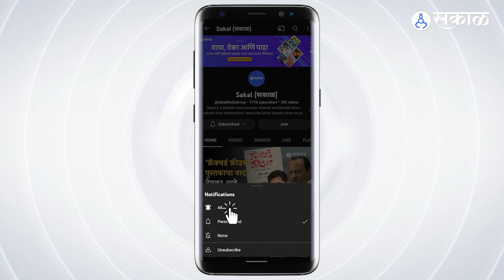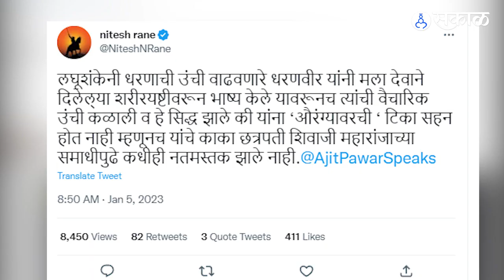Nitesh Rane on Ajit Pawar statment reply by tweeting ।Maharashtra politics । sakal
संभाजी महाराजांबद्दल विधान केल्यानंतर अजित पवार यांनी पत्रकार परिषद घेत स्पष्टीकरण दिलं. यावेळी बोलताना त्यांनी भाजपा आमदार नितेश राणे यांच्यावर टीका केली. यांनतर आज नितेश राणे यांनी ट्विट करत पवारांना  'धरणवीर' म्हणत प्रत्युत्तर दिलं

After making a statement about Sambhaji Maharaj, Ajit Pawar held a press conference and gave an explanation. Speaking on this occasion, he criticized BJP MLA Nitesh Rane. After this today, Nitesh Rane responded by tweeting Pawar as 'Dharanveer'

AP_JS_0123